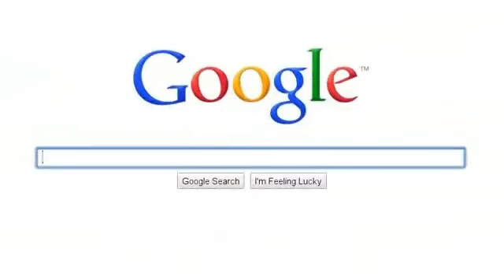Toontown Search Story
well i got bored